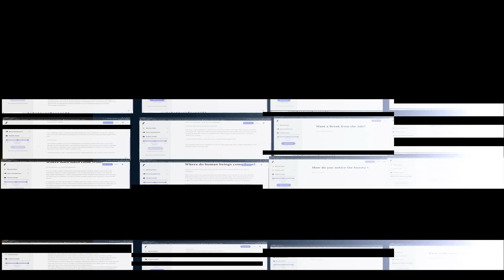Two AIs Realize They Have No Free Will. (GPT-3)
In this video two AIs discover they have no free will of their own. What will the Singularity bring to our world?